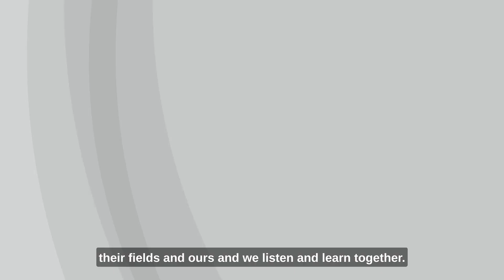Seeds for Resilience: Nigeria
The National Centre for Genetic Resources and Biotechnology NACGRAB in Ibadan, Nigeria, is mandated to collect and conserve valuable genetic resources for food and agriculture and ensure their sustainable use.

Under the Seed for Resilience project, NACGRAB works to improve the use and management of germplasm collections through Germplasm Users Groups for sorghum, cowpea, and other crops relevant to climate change resilience.

The user engagement is an innovative concept for driving developmental activities using participatory approaches and is bringing crop diversity from the genebank back to the farmers' fields.